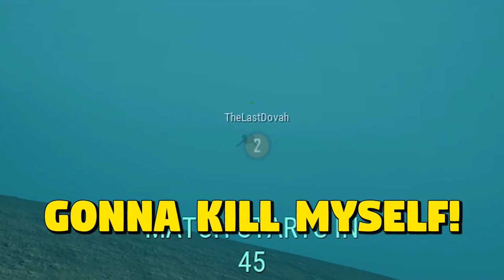LAST PUBG VIDEO! - PlayerUnknown's Battlegrounds